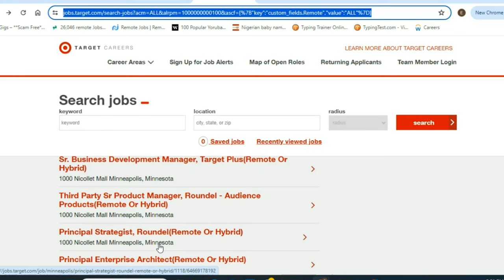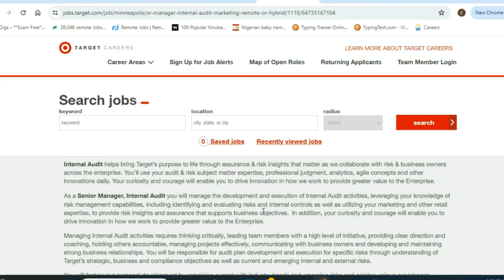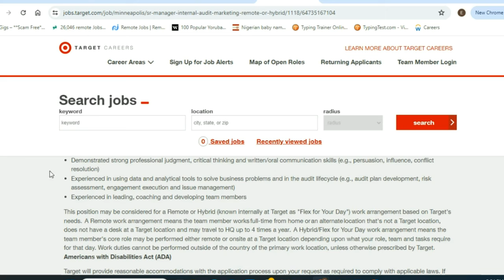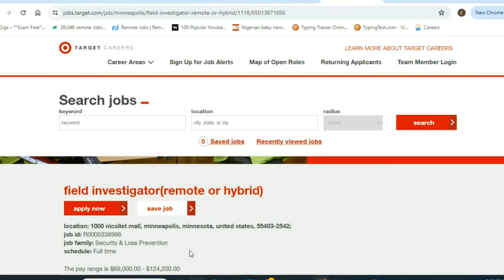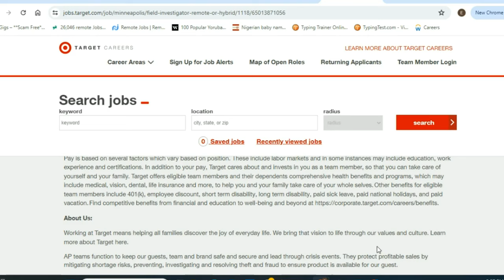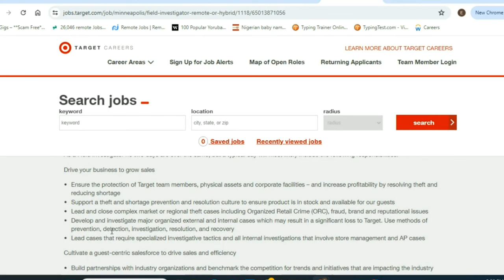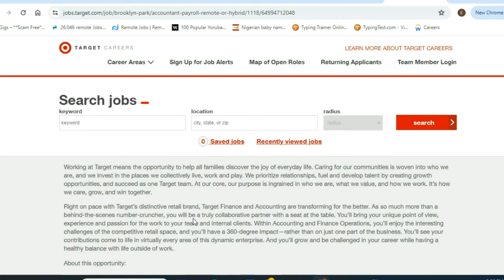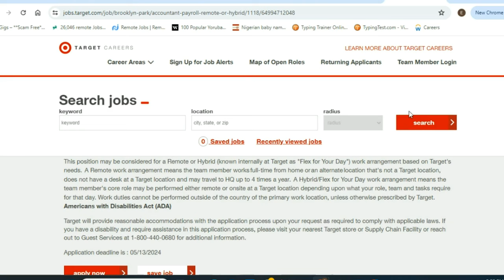Target Work From Home Jobs 2024: Remote Jobs, Data Entry Jobs ( Night Shift, Help Desk)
"Explore Target Work From Home Jobs 2024 and kickstart your remote career!

Discover exciting opportunities in:

Remote Jobs: Flexible and convenient work from home options
Data Entry Jobs: Accurate and efficient data entry roles
Night Shift Jobs: Work from home during night shifts
Help Desk Jobs: Support customers with technical issues

Competitive pay and benefits
Ongoing training and development opportunities
Collaborative and dynamic virtual work environment
Flexible scheduling and work-life balance

At Target, we're committed to diversity, equity, and inclusion. Join our team and contribute to a culture of innovation and customer satisfaction!

Apply now and take the first step towards a fulfilling remote career! TargetWorkFromHome RemoteJobs DataEntryJobs NightShiftJobs HelpDeskJobs WorkFromHome JobSearch CareerGrowth TargetCareers"